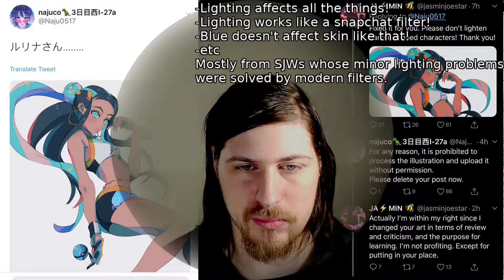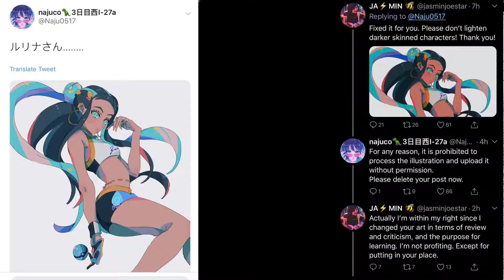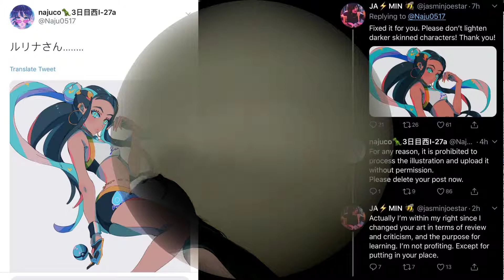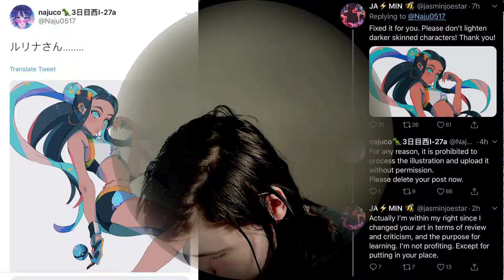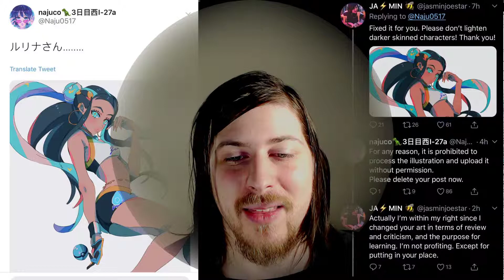Lighting Rant 6/16/2019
In this video, I'm just ranting about lighting. Because of the topic that finally pushed me to rant about this, you might think that this video is about race, ethnicity, or the PC crowd in general. It's really not, though the SJWs are included as part of this. I really just can't stand people's misunderstanding of lighting.